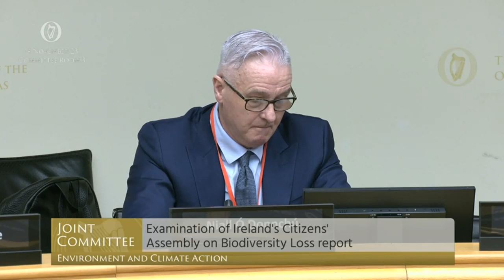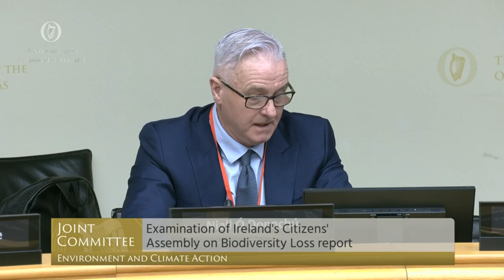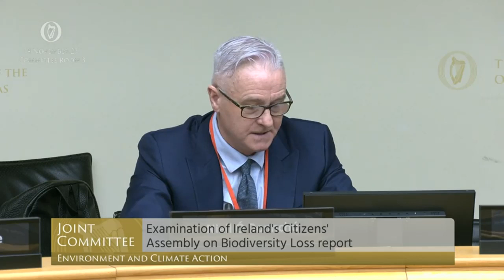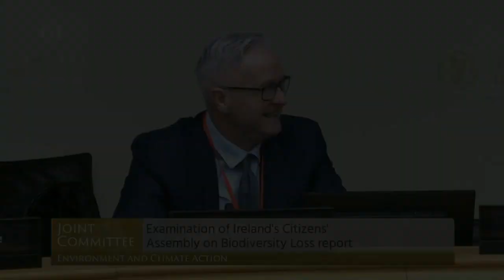Deputy Paul Murphy- speech from 14 Nov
Joint Committee on Environment and Climate Action